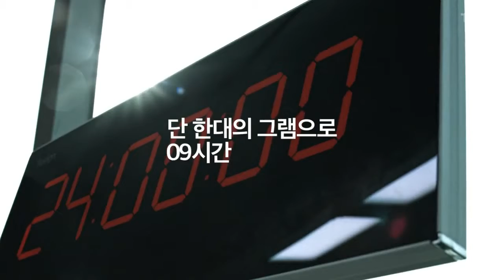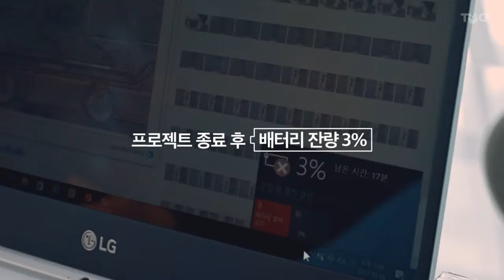LG 그램 - 디지털 아트 릴레이